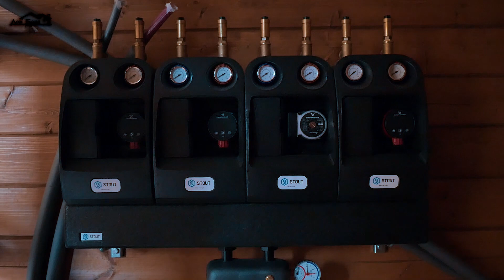Дом из клееного бруса 294 м2 часть 2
Нас можно найти:  МОСКВА, 25-й км МКАД внешняя сторона, ТК Конструктор, место 1.8

Размеры дома:13,0×18,0 м
Площадь 1-го этажа: 185,5 м²
Площадь 2-го этажа: 107,5 м²
Общая площадь: 293 м²

В данном сооружении использовался клееный брус сечением Ш 174/В 140 мм.

Тепловой контур (базовый комплект дома) включает в себя:
- устройство фундамента,
- монтаж стен из клееного бруса,
- монтаж балок перекрытия 1-ого и 2-ого этажа с утеплением 200 мм,
- монтаж стропильно-балочной системы,
- металлочерепицу,
- монтаж кровли с утеплением 200 мм,
- обработку стен из бруса защитным составом (покраска) в два слоя,
- обшивку свесов карнизов отделочной рейкой,
- монтаж оконных и дверных блоков в комплекте с москитными сетками, ограничителями открывания, подоконниками, отливами.

Общая стоимость теплового контура (базового комплекта дома), включая материалы и работы, составляет 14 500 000 ₽. Актуальна на 10.08.21

Срок строительства девять месяцев.